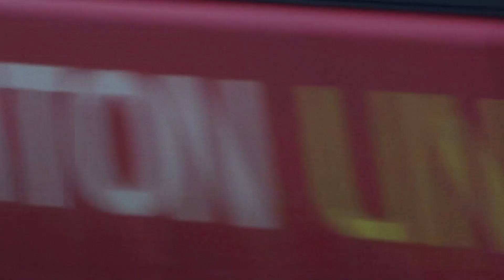Regeneration of Crewe Part 31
Last part for this year back January for the grand opening and the start of demolition have a nerry Xmas and happy new year